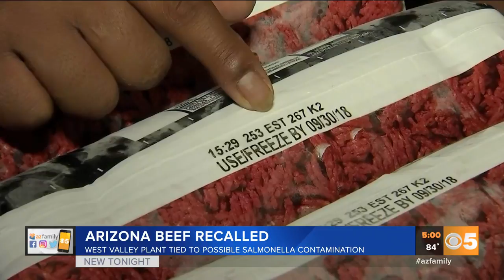VIDEO: Phoenix woman concerned over recalled beef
A Phoenix woman is worried the beef in her freezer is part a massive recall that originated in Arizona.